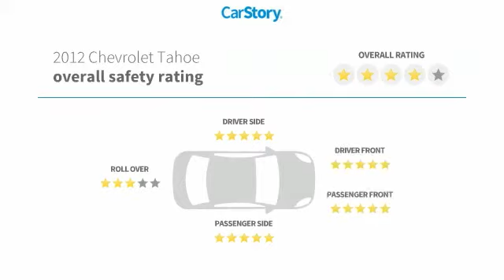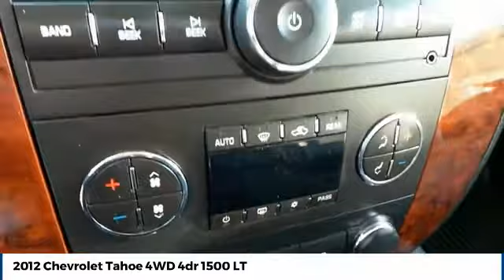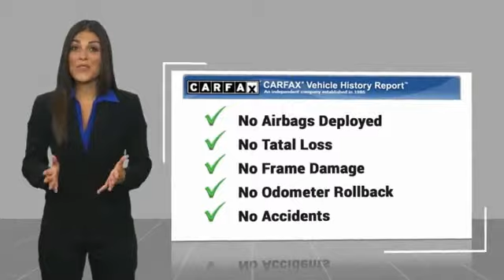2012 Chevrolet Tahoe Amarillo Texas 51989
2012 Chevrolet Tahoe 4WD 4dr 1500 LT

Street Volkswagen
8707 Pilgrim Drive

NOTITLE